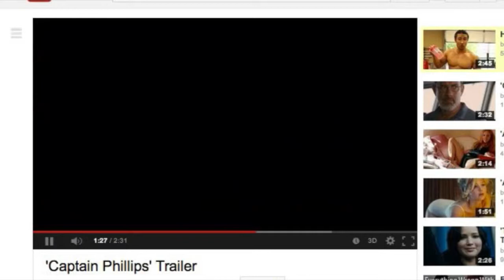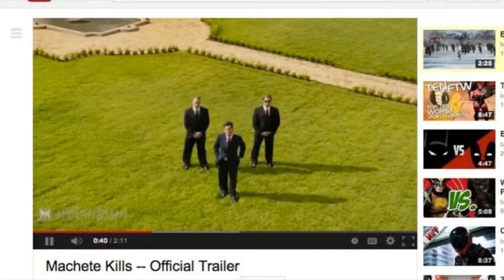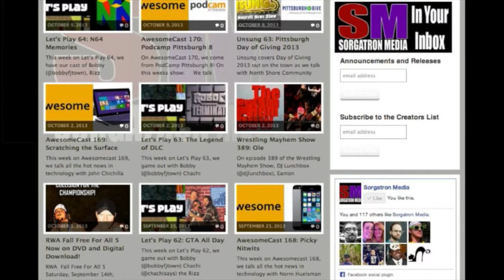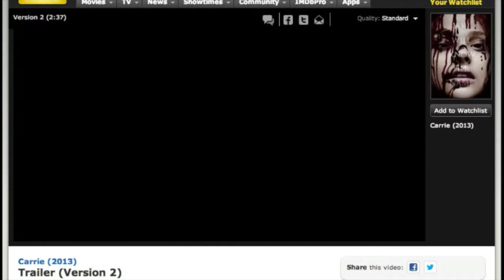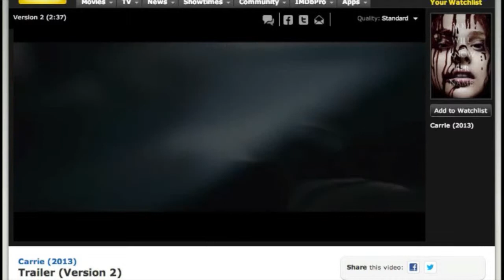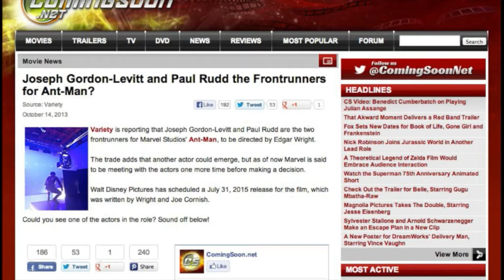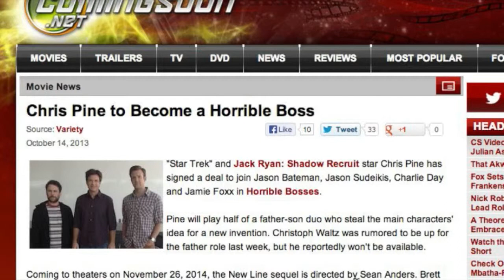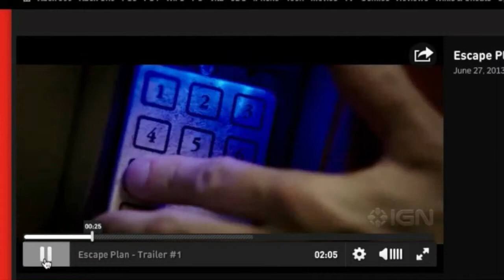Movie Minute 5